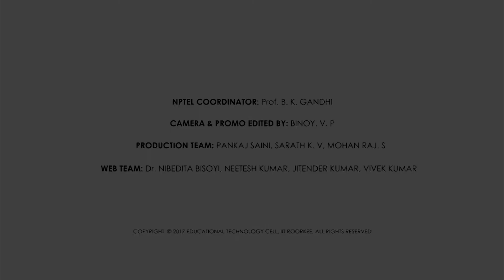Mechanical Measurement Systems Promo